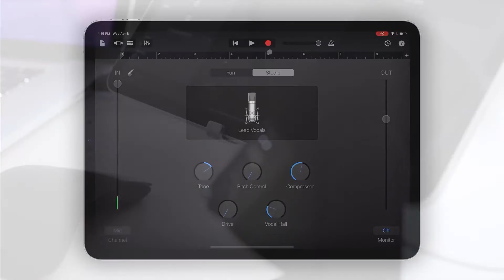Илрүүлэх, шалгах үүрэгтэй болхоос ял оноох эрхгүй